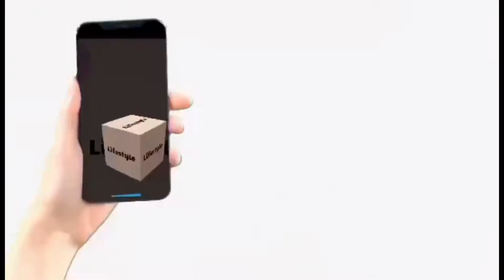Unang Araw ng Balik ECQ sa Bahay ll Kasama ang aking mga FURKIDS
Ngayong August 6., 2021 ang balik ECQ kaya nakasama na ulit ang mga alaga sa bahay nakakaalis ng stress.